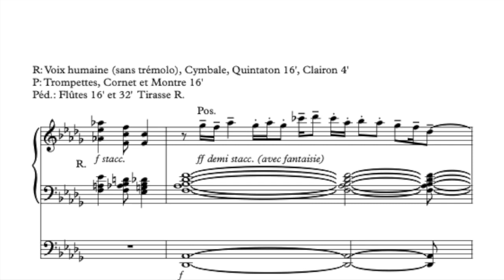Thomas Lacôte (2020), Extrait sonore 3b.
Thomas Lacôte, grand orgue de l'Église de la Trinité, Paris, 2019.

Extrait sonore 3b : Olivier Messiaen, Les Corps glorieux, « Joie et clarté des Corps glorieux ». Addition progressive des jeux sur le premier accord (successivement : Voix humaine, Cymbale, Clairon 4’, Bourdon 16’), puis interprétation des mes. 1-3.

Cette vidéo est un complément Web à l'article de Thomas Lacôte, « À même le son de l’orgue : improviser, recréer, composer à la tribune de la Trinité », paru dans les pages de la revue Circuit, musique contemporaines, vol. 30, n° 2, « Le continuum de l’improvisation », 2020, p. 47-61.